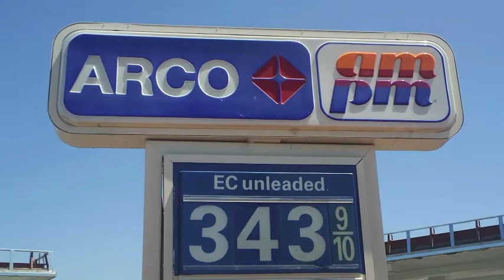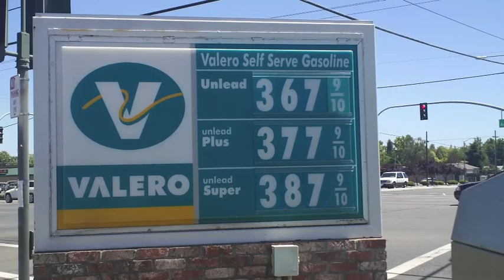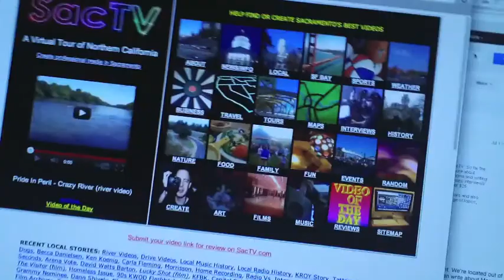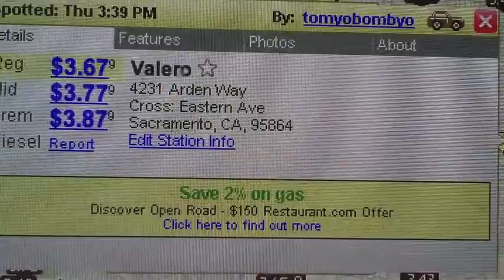A Variety of Creative Gas Prices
This SacTV.com video examines the wide range of gas prices in Sacramento, CA on July 5, 2012. The prices match those listed on GasBuddy.com. While the national average for gas prices that day was $3.40 per gallon, in Sacramento the average was $3.60, yet prices ranged from $3.43 to $3.69 at the same intersection (Fair Oaks Blvd & Watt Avenue). Just a few miles away at Arden Way & Eastern Avenue SacTV found a station selling gas at $3.76 per gallon, which was among Sacramento County's highest gas prices. The difference is pricing reflects Arco's "EC Unleaded" gas, which is designed to reduce emissions.